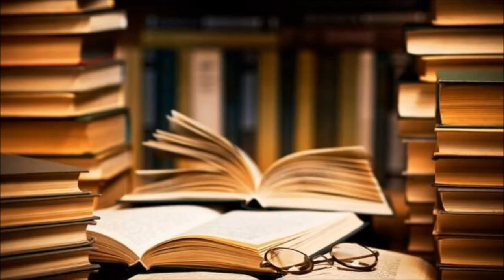"Galip Çağ ile Ustaların Çağ'ı" Bölüm 39: Hasan Ali Toptaş - Heba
"Galip Çağ ile Ustaların Çağ'ı" yeni bölümüyle karşınızda !

Türk ve Dünya Edebiyatını derinden etkilemiş kalem ehlilerinin yani bizim deyimimize "Ustaları" ve ölümsüz eserlerini konuşmaya çalıştığımız programımızın bu bölümünde Modern Türk Edebiyatı'nın son yıllardaki en önemli kalemlerinden, hatta artık ustalarından "Hasan Ali Toptaş" üstad ve "Heba" adlı ölümsüz eseri hakkında konuşmaya çalıştık. Dileriz fayda olur.